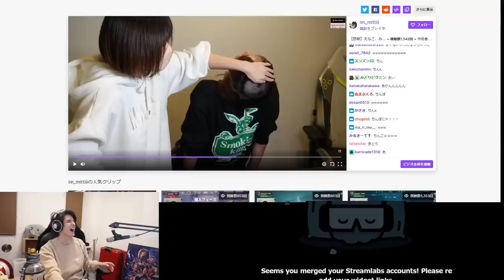「特殊性癖にしか出来ない」と噂のADCを、一般人のスタンミじゃぱんがやってみた結果【LoL】